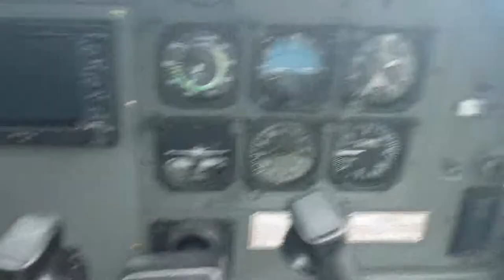Flying over alaska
Me and some team hollywood members flying over kodiak alaska!